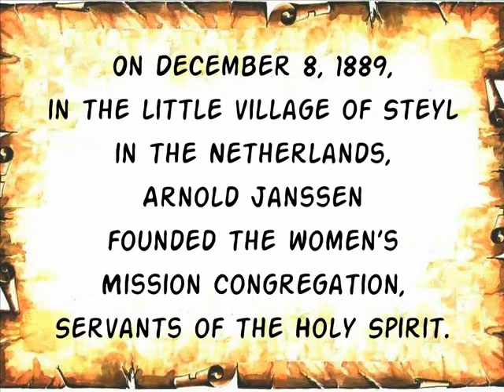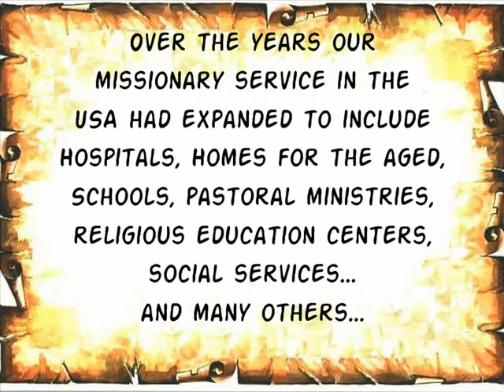Holy Spirit Missionary Sisters in the USA